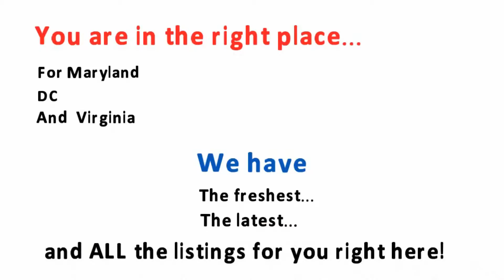Homes For Sale Amberfield Gaithersburg - Real Estate Fernando Herboso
Amberfield Gaithersburg Homes For Sale - Real Estate
Homes For Sale Amberfield Gaithersburg - Real Estate

All homes for sale in Amberfield Gaithersburg
SIngle Family Homes
Townhouses
Condos,
Foreclosures
Short Sales
Auction Properties

FernandoHerboso